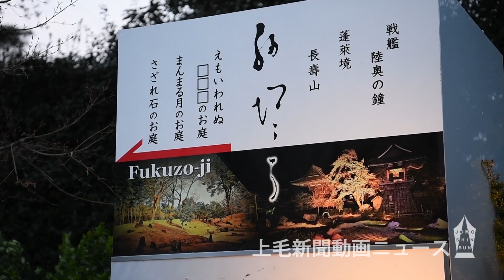【おうちで花見】山寺の夜 色めく 渋川・福増寺でライトアップ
満開が迫るサクラのライトアップが、群馬県渋川市赤城町津久田の福増寺で始まり、夜の山寺を神秘的に演出している。

　樹齢113年のソメイヨシノをはじめ、ヤマザクラやシダレザクラなど十数本が咲き誇る。光を浴びた花と山門、鐘楼が夜空に浮かび、きらびやかな光景を演出している。

　ライトアップは４月中旬までの予定。午後７～９時。（2020年3月31日撮影）